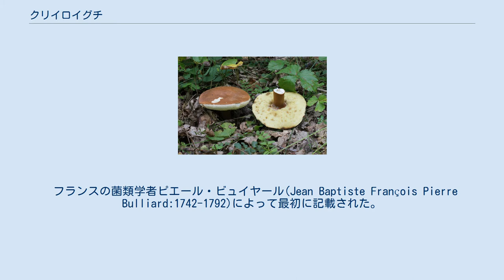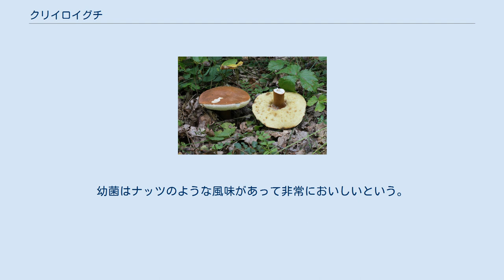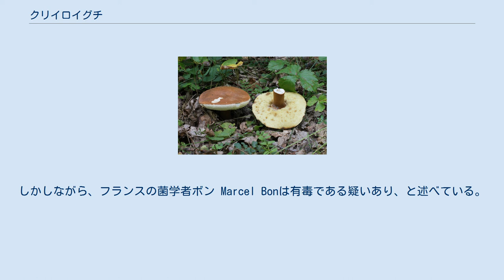クリイロイグチ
クリイロイグチ (学名:Gyroporus castaneus) はイグチ目、ニセショウロ亜目、クリイロイグチ科、クリイロイグチ属に分類されるキノコの一種。
 フランスの菌類学者ピエール・ビュイヤール(Jean Baptiste François Pierre Bulliard:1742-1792)によって最初に記載された。
古くはイグチ科に置かれ、後にはヒダハタケ科と所属すると考えられていたが、現在ではニセショウロ亜目のクリイロイグチ科に位置するとされている。
 属名Gyroporusは「円形の管孔を持つ」、の意であり、種小名のcastaneusは「栗色の」を表すラテン語である。
 かさは直径3cm〜10cm程度で、半球形からほとんど平らに開き、粘性を欠き、初めは淡黄褐色〜淡橙褐色であるが、生長に伴って次第に暗褐色となる。
肉はやや厚く、幼時は堅くしまっているが後にはいくぶん柔らかくなり、白色で変色性を欠き、味もにおいも温和である。
 かさの裏面に形成される管孔は初めは白いが次第に淡いレモン色となり、傷つけても変色しないかもしくは僅かに褐変するにとどまり、孔口は小さくて丸く、管孔層はやや厚くて柄に離生あるいは隔生する。
 柄は長さ3〜8cm、径5〜12mm程度、ほとんど上下同大、かさと同色またはやや淡色で、上方ほど色が淡く、ほぼ平滑で粘性を欠き、中空であるがしばしば竹の稈に似た節がある。
 胞子紋は淡い黄色を呈する。
胞子は卵形ないし広楕円形で薄壁〜やや厚壁、表面は平滑、内部にしばしば一個の油滴を含み、ヨウ素を含んだ試薬に反応を示さない。
担子器は太いこん棒状をなし、四個の胞子を着ける。
側シスチジアはなく、縁シスチジアは多数群生し、無色かつ薄壁、先端に丸みをおびた紡錘形〜こん棒状をなす。
かさの表皮は密に絡み合った。
菌糸からなり、その末端細胞は円頭状紡錘形〜円筒形で、しばしば外面に微細な褐色の色素粒を着けており、特にかさの中央部付近では互いに絡み合いつついくぶん立ち上がっている。
担子器やシスチジアの基部、あるいは子実体を構成する菌糸の隔壁部にはかすがい連結が存在する。
 夏から秋に、ブナ科の広葉樹が多い林内の地上に孤生または点々と発生する。
 北半球温帯以北に分布するが、ヨーロッパではむしろまれな菌に属する。
北米でも、西部ではまれであるという。
日本では各地に産する。
 クリイロイグチはモスクワ市やロシア連邦のレッドデータブックに掲載されており、その他ノルウェーやモンテネグロなどのいくつかの国でもレッドリスト入りをはたしている。
 ビロードクリイロイグチ（Gyroporus punctatus Lar.N.Vassiljeva）は、しばしばクリイロイグチと混同されているが、子実体が小形であること・かさの表皮構造が異なる（かさのほとんど全体に渡って、菌糸が立ち上がった柵状構造をなす）こと・子実体を構成する菌糸にかすがい連結が少ないことなどの点で区別されている。
また、クリイロイグチモドキ（G. longicystidiatus Nagasawa & Hongo）は子実体がより大きく、かさや柄がより赤みの強い肉桂褐色を呈する点や、非常に長大な縁シスチジア（長さ50μm以上に達する）を備える点などにおいて異なっている。
 食用になり、比較的高級なきのことして位置づけられている。
幼菌はナッツのような風味があって非常においしいという。
しかしながら、フランスの菌学者ボン Marcel Bonは有毒である疑いあり、と述べている。
また、ポルトガルの沿岸には、毒性の強い菌株もあるとの報告もある。